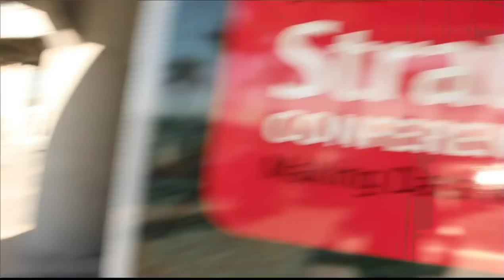Boyd Davis | Strata Data Conference 2013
Boyd Davis, VP of Marketing at Intel, at Strata 2013 with John Furrier and Dave Vellante
Intel announced their Apache Hadoop distribution and the discussion takes place on theCUBE

Boyd Davis is the Vice President of Marketing at Intel. Boyd was at the Strata Conference 2013, and joined Wikibon's Dave Vellante and SiliconAngle's John Furrier inside theCUBE.

Intel is not your typical surveyor of open source. As a proprietary juggernaut, Intel coming into the Hadoop distribution community further validates open source as the marketplace. Boyd Davis, VP Marketing at Intel, sat down with theCube hosts John Furrier and Dave Vellante last night to discuss Intel's big contribution plans for the Hadoop community, amongst other things.  The full video is below.

Intel announced at Strata its Intel Distribution for Apache Hadoop software (Intel Distribution). The offering, which includes Intel Manager for Apache Hadoop software, is built from the silicon chip up, to deliver industry-leading performance and improved security features.

Davis said that Intel's main focus is on ease of deployment in Hadoop, and open source has a three-level framework:

Interactivity and responsiveness
Security -- encryption into the file systems (Rhino)
Reliability and enterprise quality of the stability of the platform
"We're building the silicon into Hadoop, rather than building Hadoop into the silicon," said Davis. He further elaborated that clients want a more granular level of security, and customers are very much clamoring for that now. Furthermore, he said INTEL is seeing a lot of clients demanding better security for multi-dependency data storage.

The client feedback Intel is gathering espouses a need for Bid Data latency issues to be more secure. "We are absolutely planning on building a service offering around package applications and making big data more accesible and more secure," Davis says.  His company aims to drive for standardization and integration wherever possible on Big Data.

Davis identified intelligence devices (smartphones, tablets, etc.) at the edge of the network as posing the biggest data safety risk. Securing data across the entire network, even reaching the edge, is going to take an integrated solution of hardware and software.

Furrier asked Davis what his to-do list in the next 6-12 months was. Data center scope, exposing APIs from their legacy items, data center optimization, and investing in the long term success of Hadoop fits into those plans. Big Data is going to be a mix of old and new tools, and Intel wants to create a platform. The goal is that its partners like SAP, SAAS, and Cisco can bring great infrastructure to the stack alongside Intel's baked-in offerings.